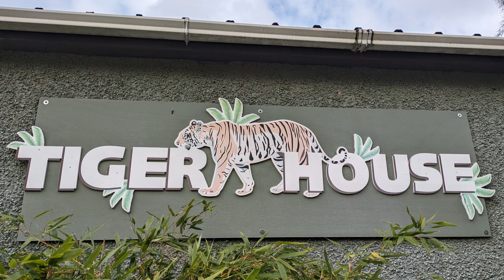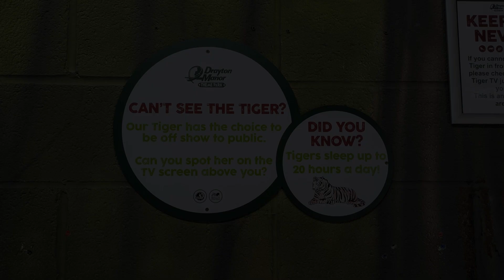Tiger Feeding 17th March 2024 at Drayton Manor Resort